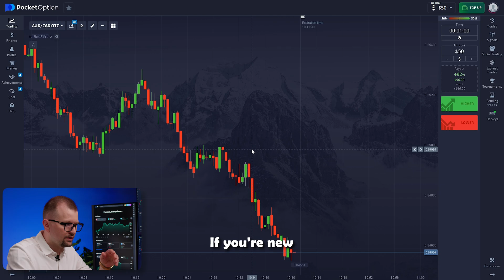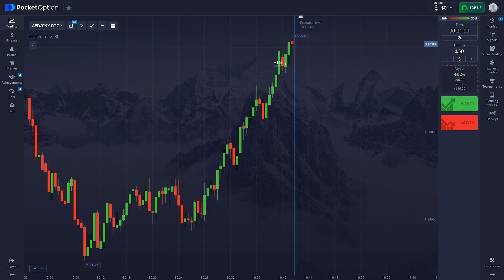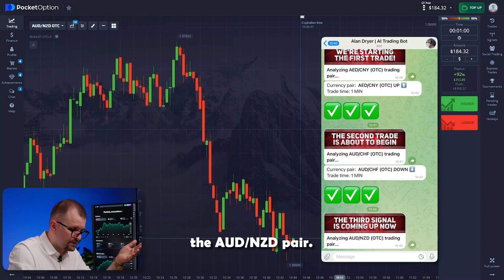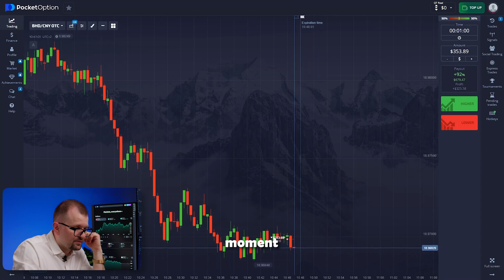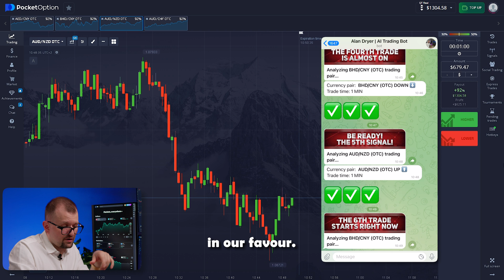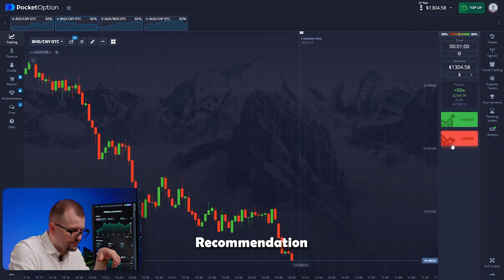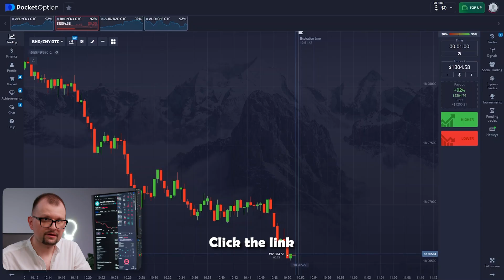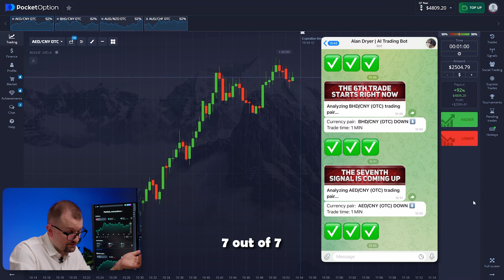I Shared My Successful AI BOT! Top Method For Beginners! (With Proofs!)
✅ Join my Telegram to get access to this unique AI bot

📊 Last chance to change your life and join my private community for free

Hi I'm Alan!
I'm here to share with you the key to the invaluable knowledge I've gained through years of experience and learning from mistakes. With 15 years as a professional analyst, I lead a team comprising top-tier programmers and foremost experts in data analytics. Over the past year, we've developed a unique AI bot that specializes in analyzing and predicting trends, which I'm very proud of.

In this video, I share my AI bot that shows fantastic results! I showed how it works and proved it with results!

Be sure to watch to the end to take advantage of it!

00:00 - Intro
00:58 - How To Start?
01:36 - How to configure the platform?
01:56 - AI starts making predictions
09:24 - What you need for maximum results